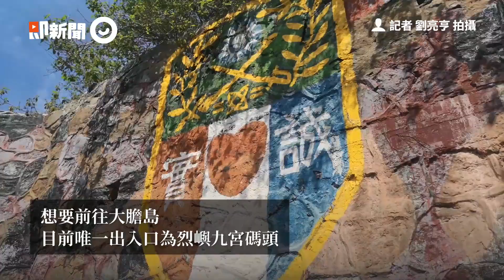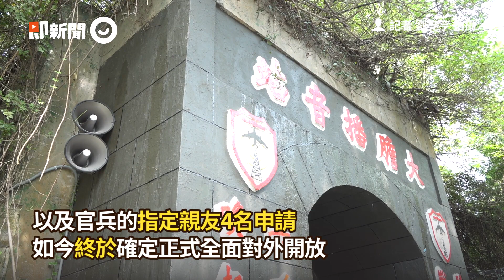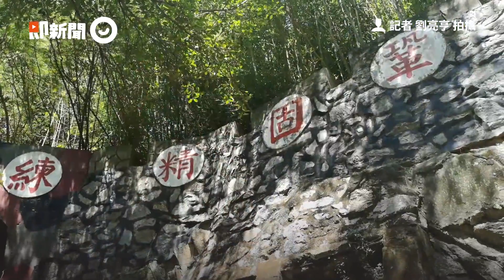金門大膽島31對外開放觀光！ 每日限150人登島軍事迷別錯過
記者 劉亮亨 拍攝
金門「大膽島」3/1全面對外開放　每日登島上限150人
☛即新聞粉絲專頁
☛合作洽談信箱 （或私訊即新聞粉絲專頁）